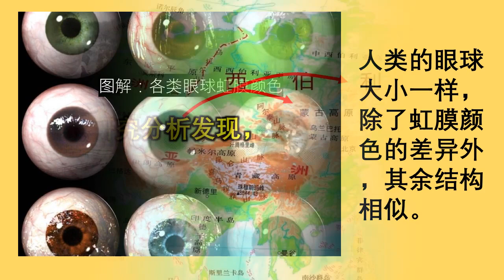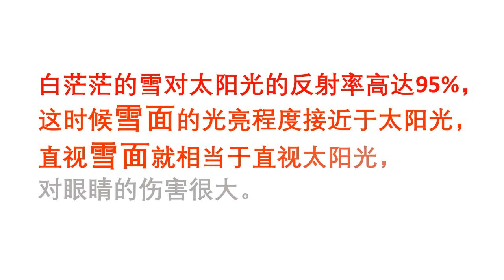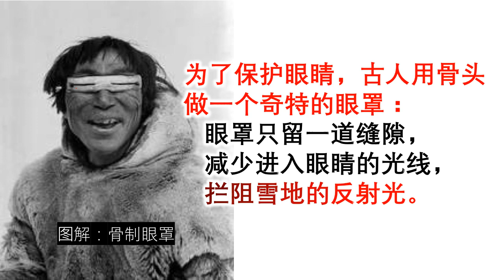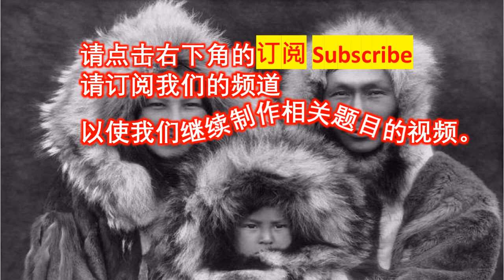眯眯眼的优点，小眼睛 有生存优势｜亚洲人为什么眼睛小？眼裂小减少雪盲症｜咪咪眼 瞇瞇眼｜東北亞洲人，目光敏锐。适应环境，生存优势！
眯眯眼的优点，咪咪眼 瞇瞇眼 小眼睛 有生存优势｜亚洲人为什么眼睛小？为什么说眯眯眼 瞇瞇眼，小眼睛，有生存优势｜亚洲人为什么眼睛小？眼裂小减少雪盲症。東北亞洲人，目光敏锐。适应环境，生存优势！｜眯眯眼 咪咪眼 瞇瞇眼 雪盲症｜实话学堂

眯眯眼 咪咪眼 瞇瞇眼 雪盲症

亚洲人为什么眼睛小亚洲主要是指东亚北亚，如中国人，韩国人，蒙古人，日本人等，眼睛外观小一些。但人类的眼球大小一样，除了虹膜颜色的差异外，其余结构相似。东北亚人只是眼睑露出的眼球暴露区域较小。

眯眯眼 咪咪眼 瞇瞇眼 雪盲症｜研究分析发现，东北亚人的祖先是几万前从西伯利亚移入， 他们穿越西伯利亚以狩猎为生。

白白茫茫的大雪原，太阳光线折射强烈。小眼睛减少患雪盲症的机会，还有看的远并敏锐。大眼睛容易患雪盲症，没有生存，生育，进化的机会。亚洲人为什么眼睛小，是适应环境的生存的结果。眼睛小的适应环境，生存下来，成为现在的北亚东亚人。

现在人也用衣布把眼睛遮挡的窄细，一条缝，来遮挡阳光照射。

在中国，北方人眼睛要小些。南方人眼睛要大些。

眯眯眼 咪咪眼 瞇瞇眼 雪盲症｜还有一个好的比较是爱斯基摩人，包括在阿拉斯加和格陵兰原居民因纽特人，与其他美洲原居民比较。爱斯基摩人生活在严寒的北极圈，他们的眼睛小；其他美洲人则眼睛大些。
天下 实话  腾飞 方舟

历史记录